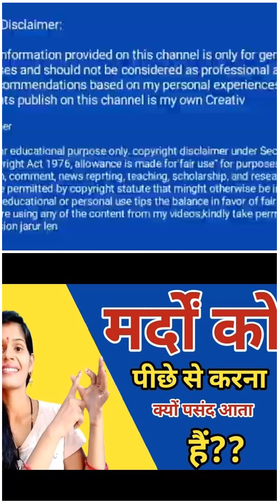मर्दों को पीछे से करना क्यों पसंद आता है || सही तरीका क्या है || mardo ko | peeche se karna pasand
DISMEMBEE,,,

yah video sirf jankari ke liye banai gai hai kripya is video mein bataiye jankari Apne upar ya kisi aur ke upar istemal karne se pahle Apne nazdiki doctor se Salah jarur len, ham koi yog Guru yah doctor nahin hai aur na hi hone ka dawa karte Hain ham YouTube per sirf swasthya sambandhi jankari ke liye video banate hain, Yug Gori ke tips aur doctor ke tips aap tak pahuchane ki koshish karte Hain, agar isase aapko koi fayda ya side effect hota hai to iske jimmedar ham yah hamare health baby care YouTube channel nahin hoga,,,,,,